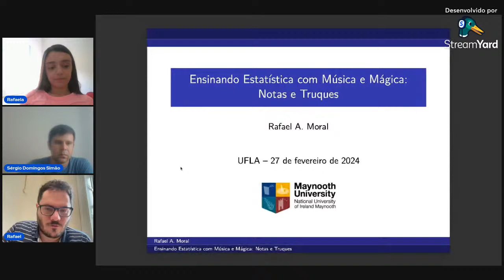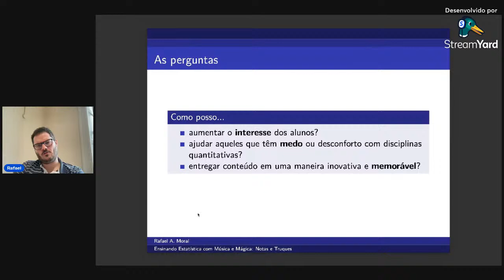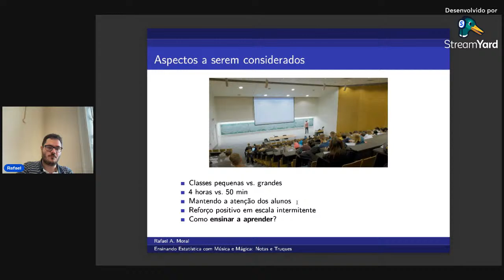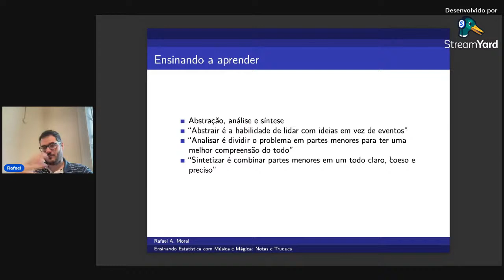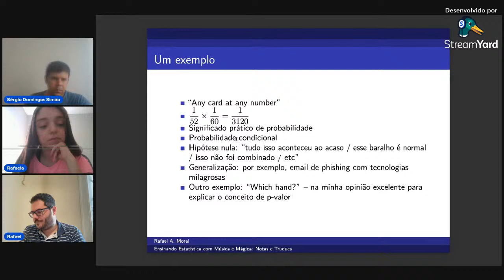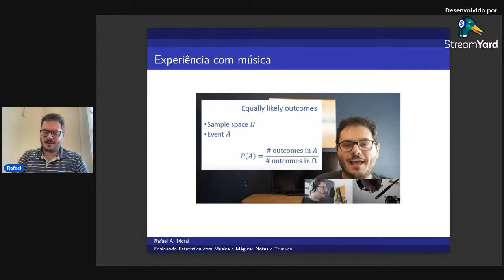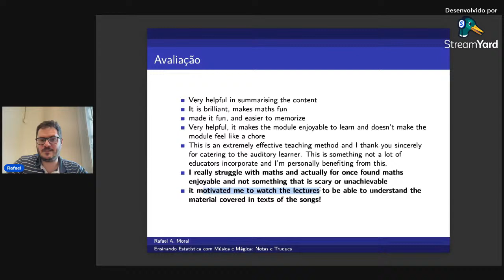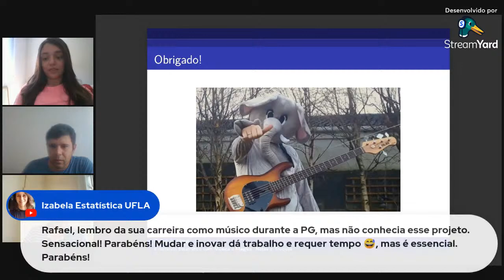Ensinando Estatística com Música e Mágica: Notas e Truques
XV edição do Programa de Verão do
Departamento de Estatística (DES), pertencente ao Instituto de Ciências Exatas e
Tecnológicas (ICET) da Universidade Federal de Lavras - UFLA

Palestrante: Prof. Rafael de Andrade Moral
(Maynooth University)